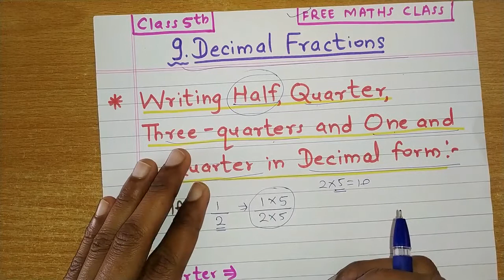Decimal Fractions | Problem Set 40 | Class V | 2020 (हिन्दी में) | Free Maths Class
नमस्कार दोस्तों,
स्वागत है आपका आपके अपने यूट्यूब चैनल "Free Maths Class" में |
  इस वीडियो में हमने Decimal Fractions इस Chapter के Problem Set 40 को discuss किया है | उम्मीद है आपको यह वीडियो पसंद आयेगा | अगर वीडियो पसंद आये तो वीडियो को Like कर अपने दोस्तों के साथ Share करे |